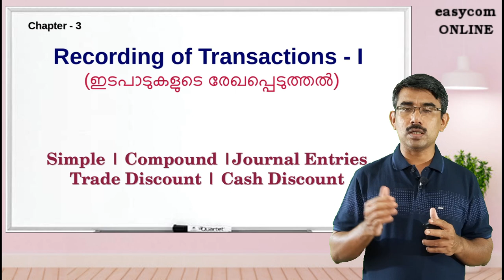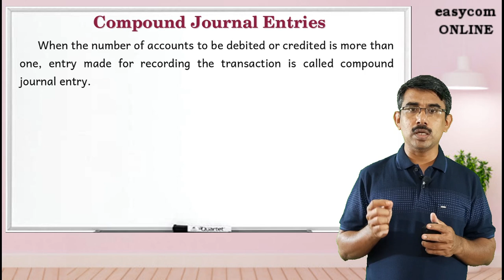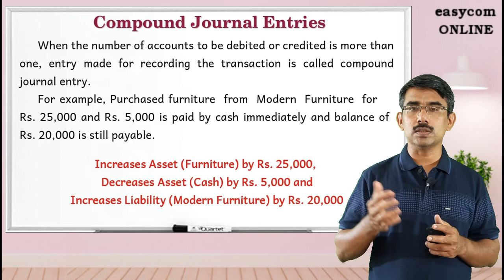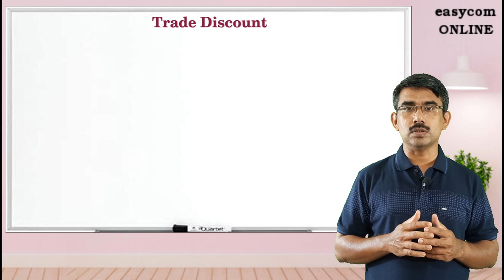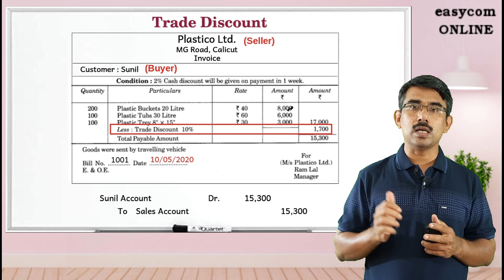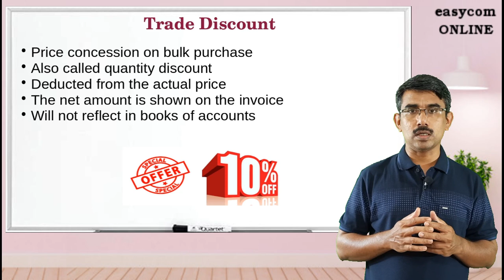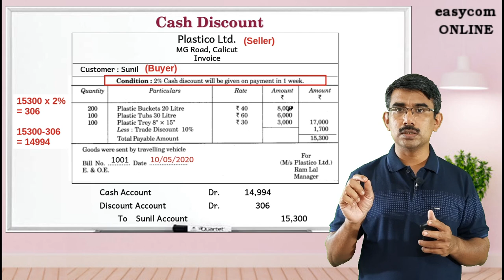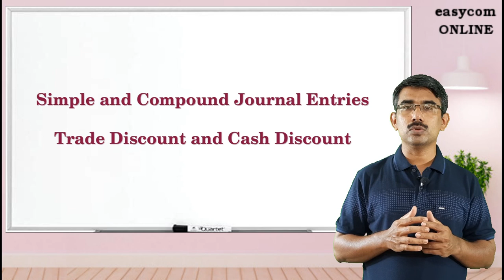XI-3.7 | Compound Journal Entries | Trade Discount | Cash Discount | Recording of Transactions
Simple and compound journal entries, trade discount and cash discount